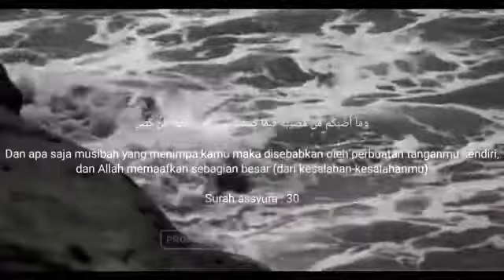Penyebab Wabah Virus Corona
💰 Donasi Dakwah Media Al Firqotun Najiyah :
🏧 Bank BNI Syari'ah (Kode Bank 427)
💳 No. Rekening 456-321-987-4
a/n. Oktaryao Firdaus Achmy
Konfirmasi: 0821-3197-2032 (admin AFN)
💡 Aktifkan Notifikasi Kiriman Akun Ini Untuk Update Postingan Terbaru

📣Silahkan Tag dan Share, Semoga bermanfaat!